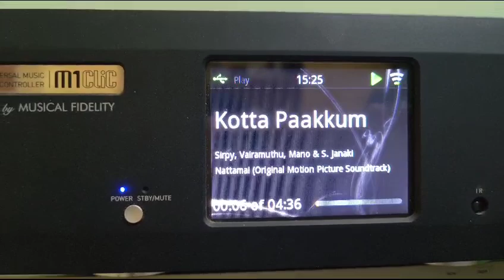Technics Amplifier with Chario Speakers